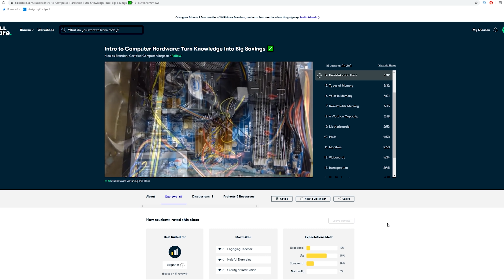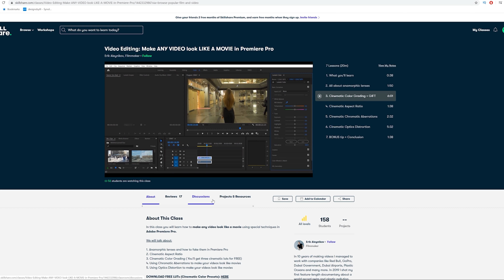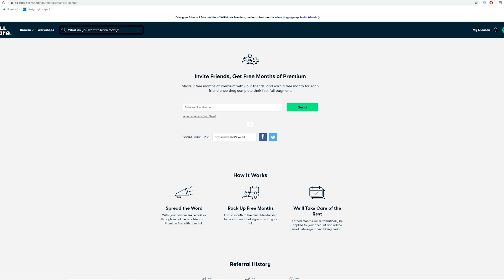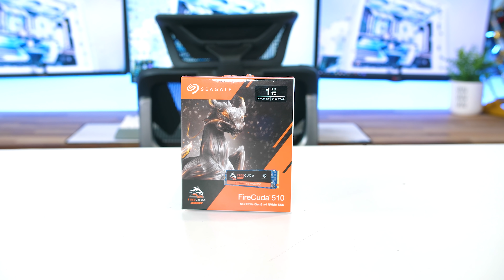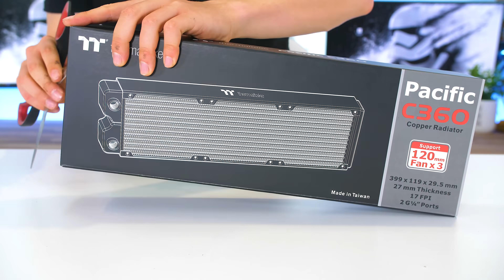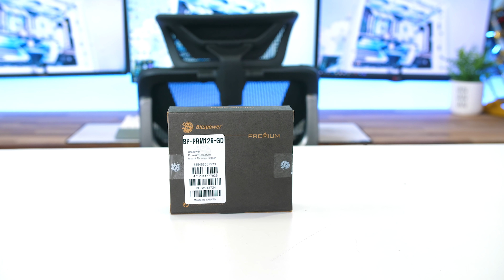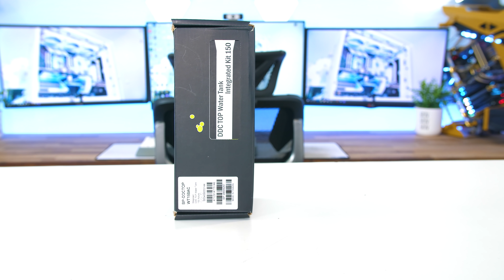$4500 Ultimate High End Water Cooled Gaming PC Build | Crazy Time Lapse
The first 500 who click the link will get 2 free months of Premium Skillshare and explore your creativity

Ultimate Water Cooled Gaming & EDITING PC Build | Crazy Time Lapse. Check out this new Ultimate High end Water Cooled Gaming & editing PC build for 2020. Enjoy our latest Time Lapse custom water cooled PC Build using the Cougar Conquer Case. In this video you will see the latest and best PC hardware on the market for a high end custom water cooled gaming PC build! Featuring the i7 9700k Processor and RTX 2080 ti, this PC will be smashing out video editing and Gaming with a breeze. I hope you all enjoy the time lapse of this crazy gaming pc.

Minecraft Server
Host: ifr.mc.gg
Version: Vanilla 1.15.2

SPECS:
Cougar Conquer Case

Seasonic Snowsilent Titanium PSU

Z390 AORUS Ultra Mobo

Thermaltake Riing Trio Fans

Bitspower True Brass DDC Water Tank

Bitspower true Brass fittings

Thermaltake C360 Radiator

Bitspower CPU Block Gold (AMD Version)

Trident Z Royal 32gb RAM 3200mhz

Bitspower Premium Reservoir Mount Gold

Cablemod Cables

OUR CAMERA GEAR:

Panasonic GH5

Metabones Canon EF to MicroFourThirds Speed Booster x0.64

Sigma 18-35mm f1.8 ART Lens Cannon

Dracast LED500 S-Series Bi-Color LED 3-Light Kit

Manfrotto MVHN8AH Nitrotech N8 Fluid Video Head

YELANGU Electric Dolly Car & Remote Control Video Dolly Track Slider

Lexar Professional 128GB 1000x SDXC 150MB/s Class 10 UHS-II SD Card

Seinnheiser AVX Lavalier set

Sanken COS-11D Lav Mic

iFootage S1A1 Wireless Motion Control System

iFootage Shark Slider Motion Control Kit

Seinnheiser MKH 416 P48 Shotgun Mic

Come to My Senses - Martin Klem
Until It's Over (Instrumental Version) - spring gang
Better Kind of Bitter (Instrumental Version) - Peachy Pavement
All Our Flaws (Instrumental Version) - Sionya
Game Changer - Killrude